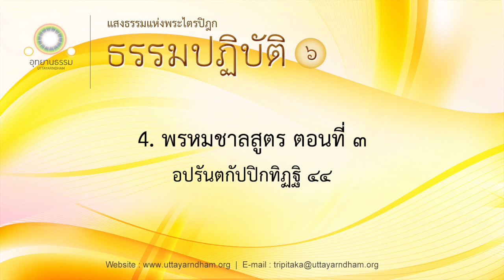4. พรหมชาลสูตร ตอนที่ ๓ | อปรันตกัปปิกทิฏฐิ ๔๔ | ธรรมปฏิบัติ ชุดที่ ๖ | ตอนที่ 4/20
พรหมชาลสูตร, พระไตรปิฎกฉบับหลวง เล่มที่ ๙ ข้อที่ ๑ ถึงข้อที่ ๙๐